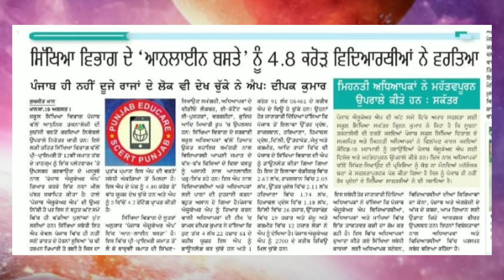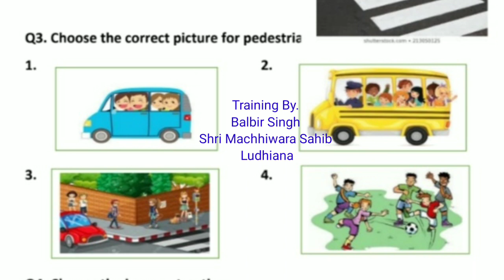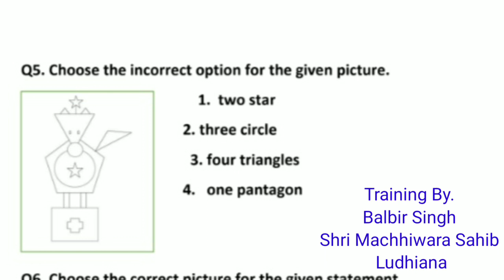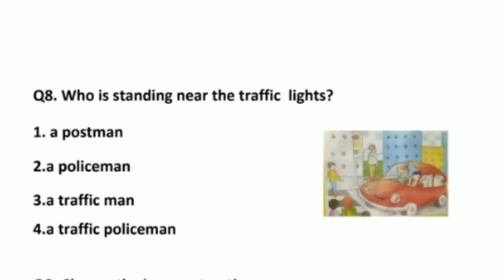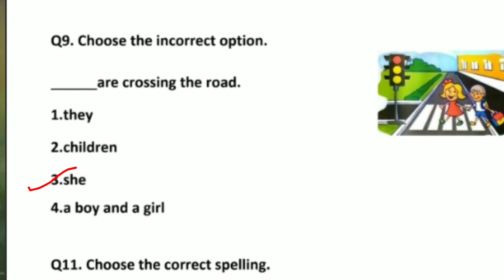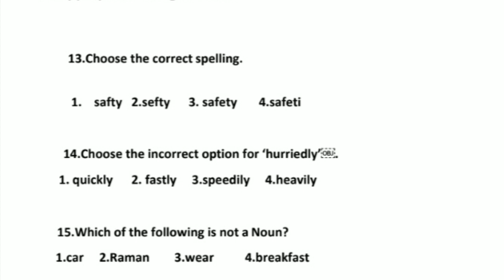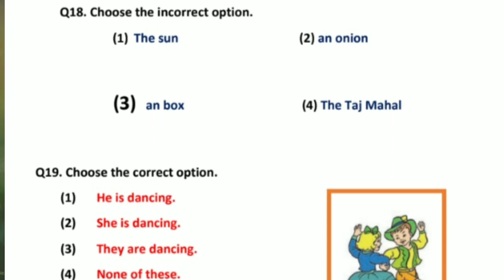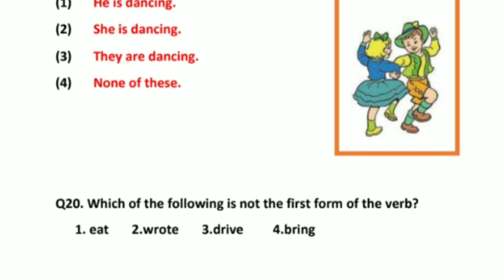🏆🏆ਪੰਜਾਬ ਅਚੀਵਮੈਂਟ ਸਰਵੇ-2020🏆🏆 ਵਿਸ਼ਾ ਅੰਗਰੇਜ਼ੀ। ਜਮਾਤ ਚੌਥੀ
ਪੈਸ-2020 ਅਧਾਰਿਤ ਮੱਹਤਵਪੂਰਨ ਪ੍ਸ਼ਨ